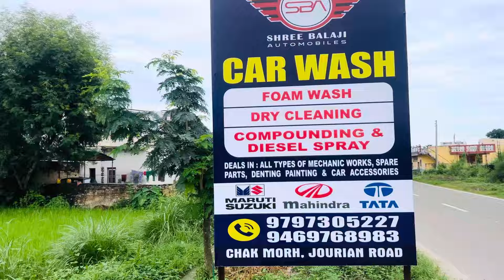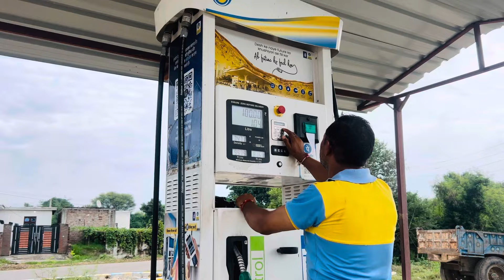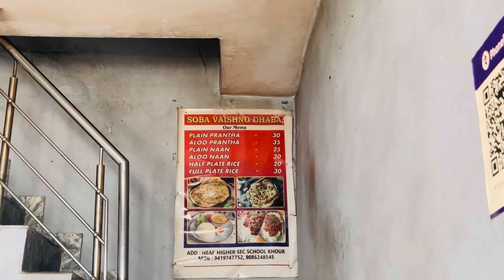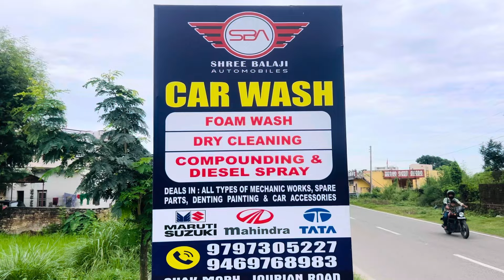KHOUR BAZAAR GYA 🥰!! NEW GARAGE OPEN !! CHAK MORH // JOURIAN ROAD 🛣️//@munishvlog1313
khour bazaar gya mummy ke sath
My lifestyle vlog 😊
Thanku watching for this video 👀
I hope enjoy this video 😃